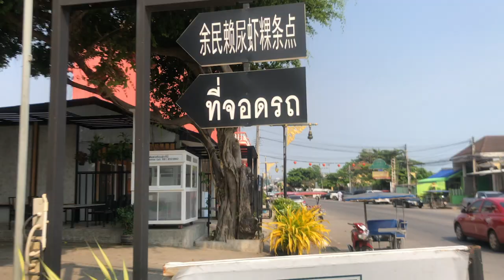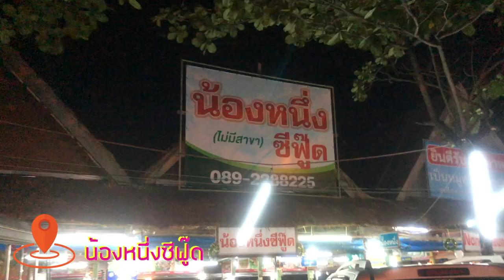เที่ยวไทย 2020 ไปชิลระยอง 2 ชั่วโมงจากเมืองกรุง | Gift OnBoard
คลาย Lockdown เราก็ออกไปเที่ยวอย่างมีความรับผิดชอบกันค่ะ
ก่อนอื่นต้องบอกว่า ทริปนี้ถ่ายทำก่อนเกิดการระบาดของ โควิด-19 นะคะ

เป็นทริปนอนชิล ตากอากาศ แบบเสาร์-อาทิตย์ ไปกลับ
สำหรับคนอยากพักร้อนในราคาสบายกระเป๋า
ซึ่งช่วงนี้คิดว่าโรงแรมต่างออกมากระหน่ำลดราคาเพื่อเชิญชวนให้นักท่องเที่ยวกลับไปเที่ยวกันนะคะ

:โรงแรมพักที่ Centara Q Resort Rayong คืนละ 1,200-1,500 บาทเท่านั้น
(ราคาช่วงปลายมกราคม 2020)
:ส่วนค่าอาหาร ค่าเดินทางรวมๆแล้วก็อยู่ที่ 3,500-4,000 บาท
ช่วงนี้เก็บที่เที่ยวในไทยกันไป เที่ยวง่ายประหยัดด้วย

ฝากกดไลค์เป็นกำลังใจ และSubscribe ติดตามว่ากิฟจะพาไปลองอะไรใหม่ๆอีกบ้างนะคะ